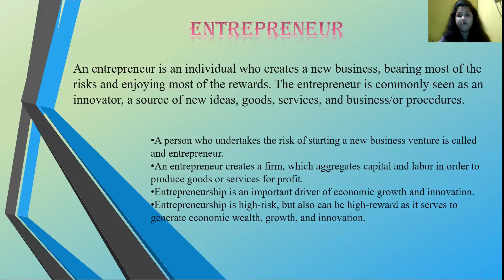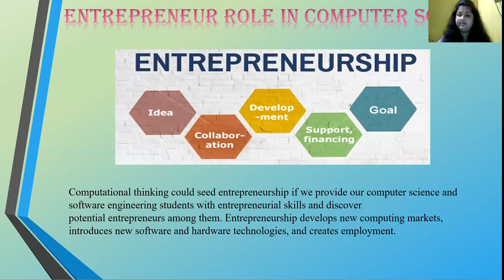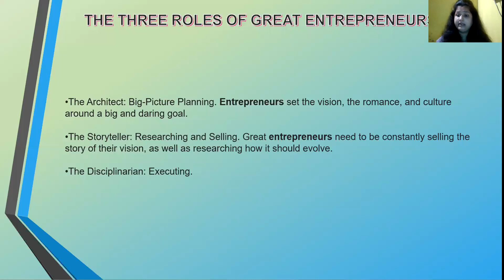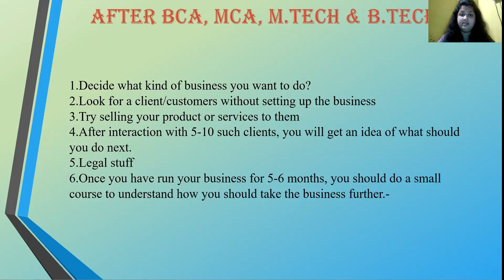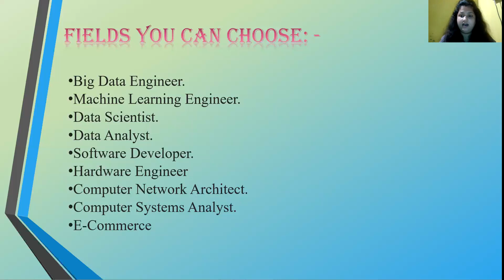Jayoti vidhyapeeth - -Portfolio entrepreneur for computer science students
Jv'n Ayushi Shukla